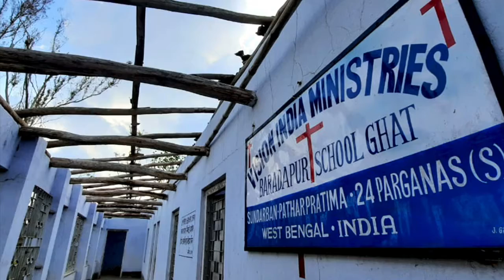আমরা করব জয় । We Shall Overcome । The Mutineers of AL । সহজ Shahoj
An excellent initiative taken by the group সহজ Shahoj to help and rehabilitate the people of Sunderbans and surrounding areas who were devastated by the cyclone Amphan. We as a band wanted to promote such an excellent initiative like this and request everyone to come forward and help them in this cause. The Mutineers of AL wants to show a MUSICAL SOLIDARITY with their project AMRA KORBO JOY for Amphan effected Bengal. This is our tribute...

The Mutineers of AL
Sayak: Vocal and Guitar
Ujan: Flute and Harmonica
Devdeep: Guitar
Somak: Drum
Anubhav: Guitar
Avik: Bass